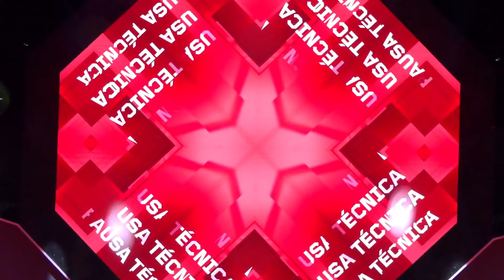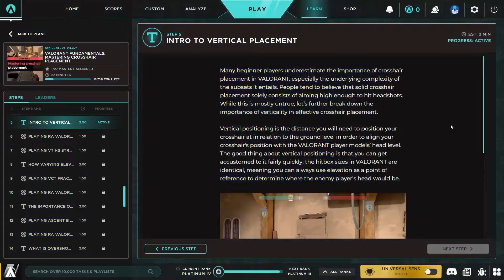BBL vs NAVI MAP 1 | VCT EMEA STAGE 1 | SEMAINE 4 JOUR 2